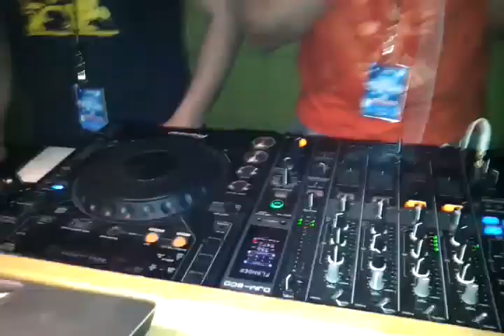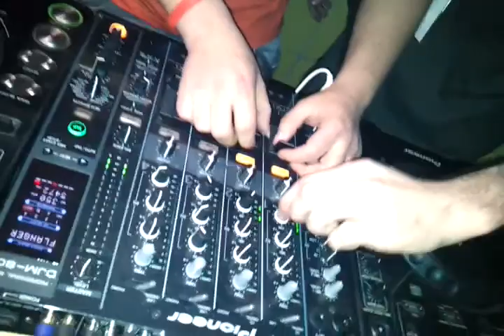2012-02-19-Celebrate Love 2012-DJ Donito@Turntables